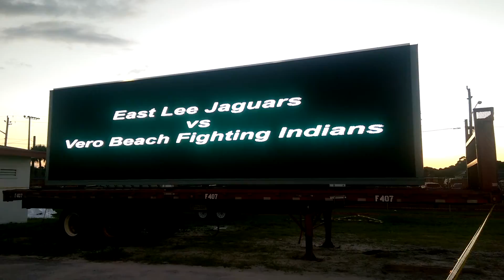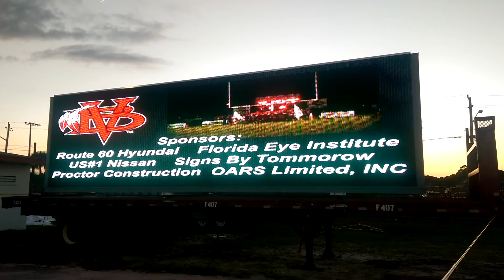Your Affordable Full Digital Score Board & Promotion Board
Pays for itself? This Refurbished Name Brand LED billboard  is now Vero Beach High School's Ad board and backup Scoreboard. These brilliant boards can replay video and add excitement to the games.  The boosters are raising revenue from dynamic ads being placed on the Scoreboard.   You can now go "full digital" at the cost of a regular scoreboard. The ads make it pay for itself.  Multi-Sports Scoreboard Software available.   Also available as on premise advertising boards. Refurbished boards are not for use as a digital billboard in the US. Available for export.  Inventory changes weekly call and reserve your now.